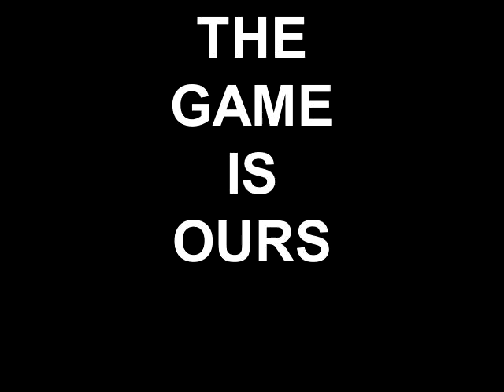UGA ELITE CAMP 2011